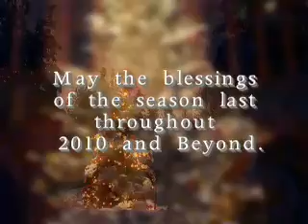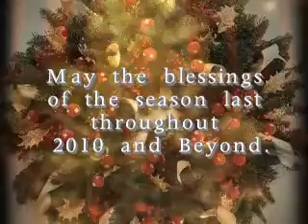Hon. Karl Hood - Christmas Message 2009